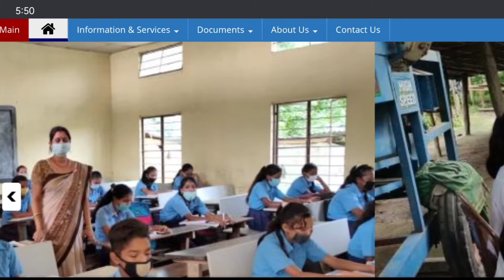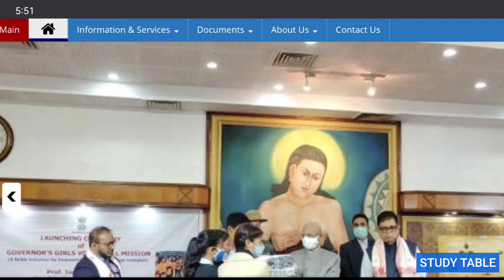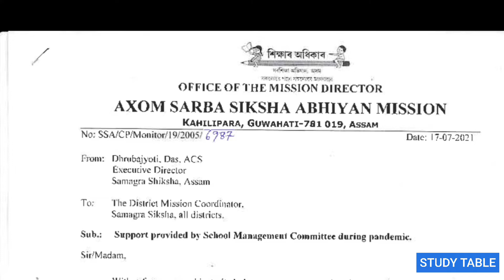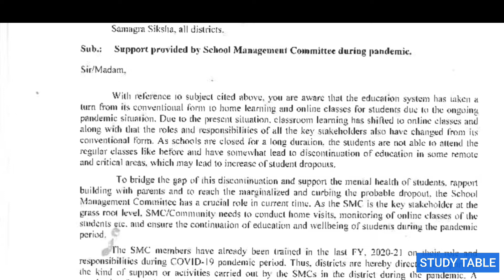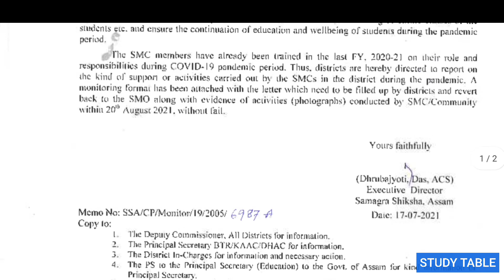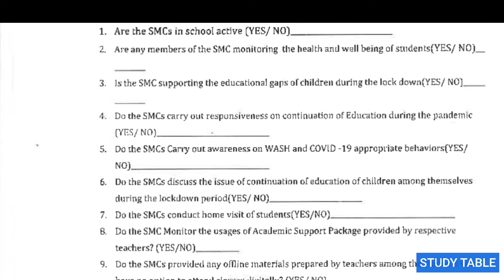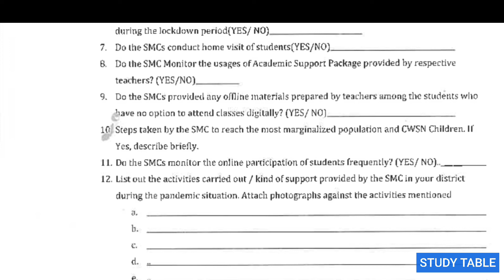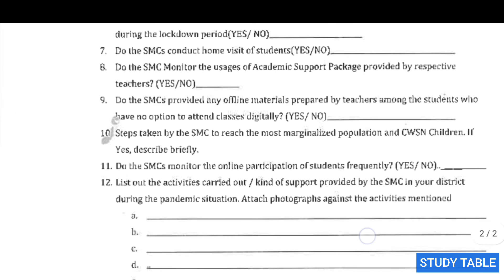Support provided by SMC during COVID pandemic | Google Format | Online Feedback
Support provided by SMC during COVID pandemic | Google Format | Feedback format

Hello and welcome back to Study table.

In this study table YouTube channel I upload various Educational and informative videos for students, teachers and general viewers.

If you are new to this study table YouTube channel or you haven't subscribed my channel yet, please subscribe STUDY TABLE youtube channel now and click on Bell icon and turn all notifications on. You will get updates of all latest videos before anyone else.